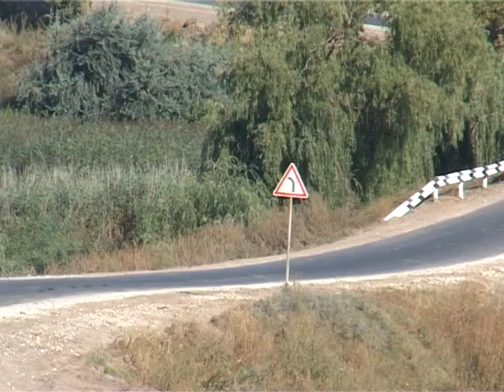2014 08 19 S gl Drum asfaltat pentru viisoreni